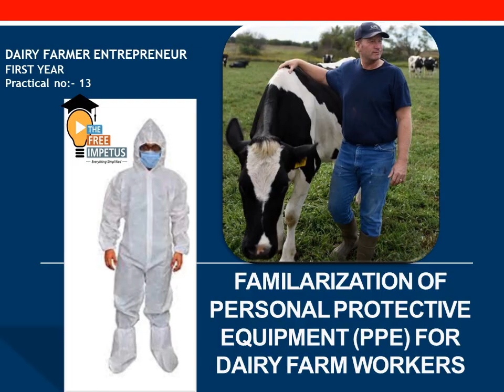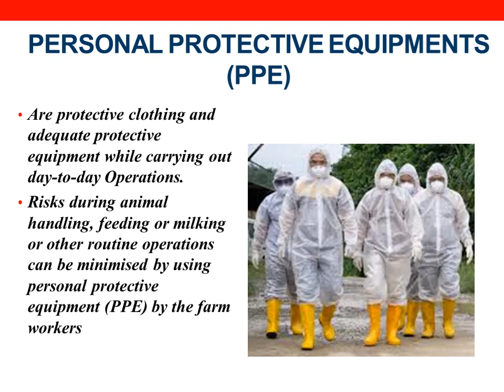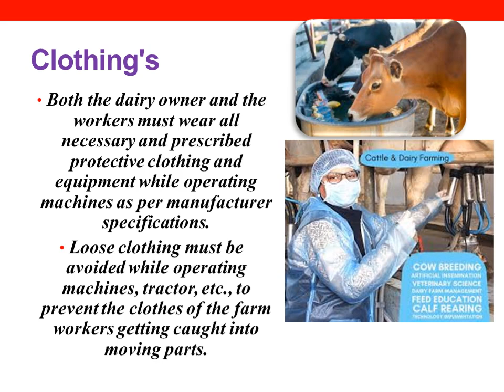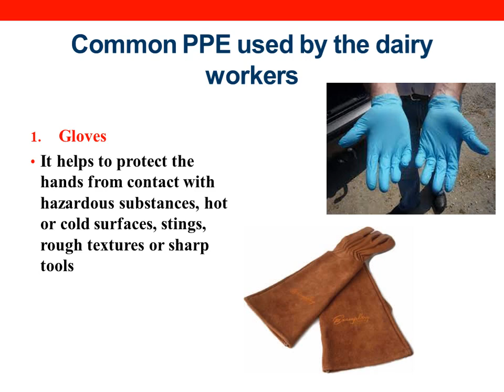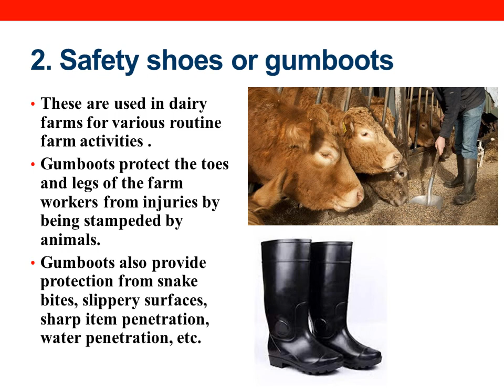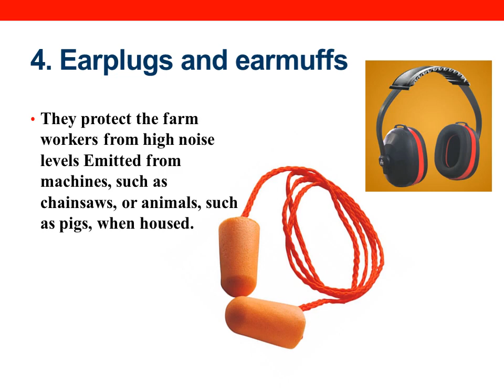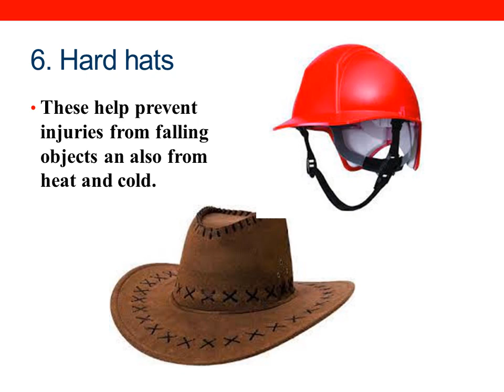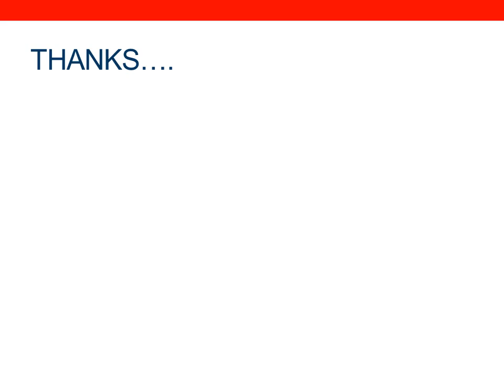13.PERSONAL PROTECTIVE EQUIPMENTS FOR DAIRY FARM WORKERS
details ppe used in farms